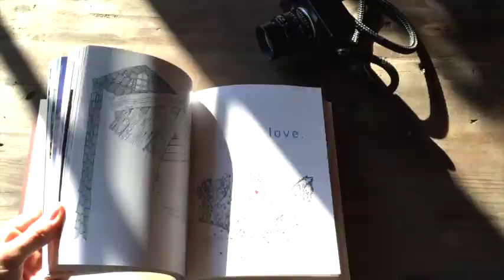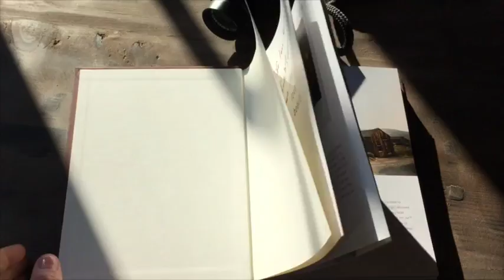Keegan Allen Recites Personal Love Poem - EXCLUSIVE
In this exclusive video, Keegan Allen, who plays Toby Cavanaugh on Pretty Little Liars, performs a beautiful reading of an excerpt from his poem "Star-Studded Rapture."

The poem can be found in Keegan's photobook, LIFE.LOVE.BEAUTY.